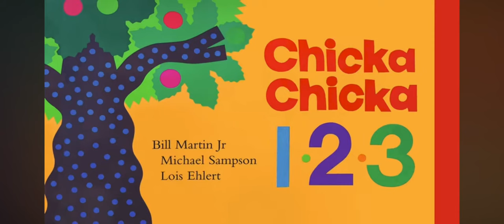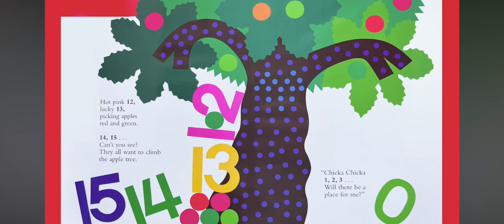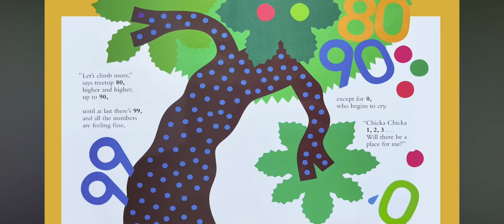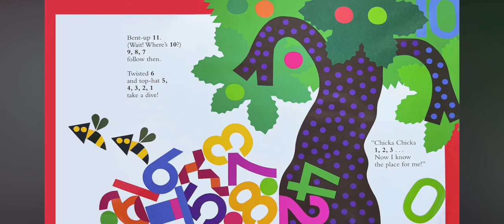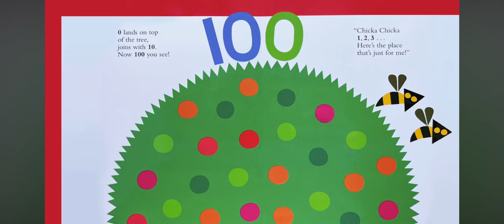Chika chika 123 preschool stories kindergarten Montessori learning educational videos fun art love